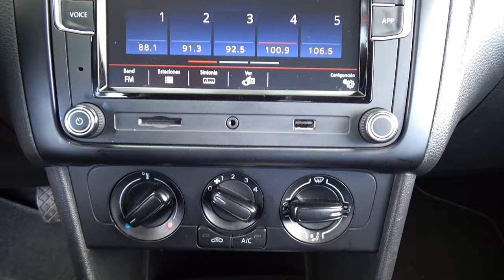Volkswagen / Vento / 2021 - 29315